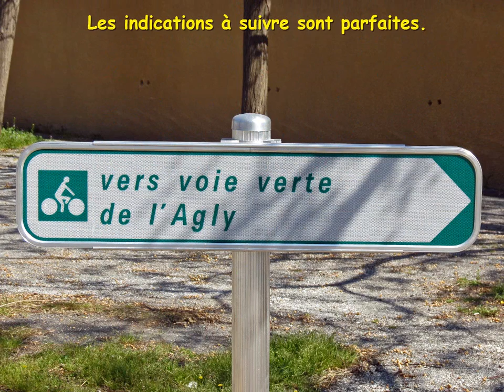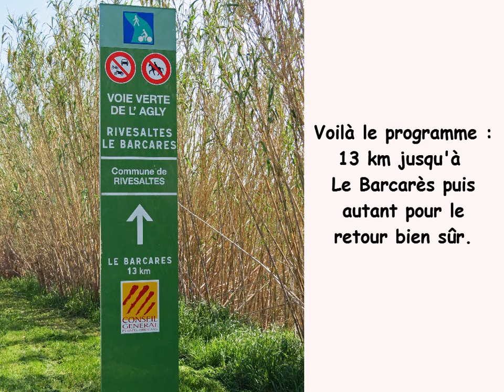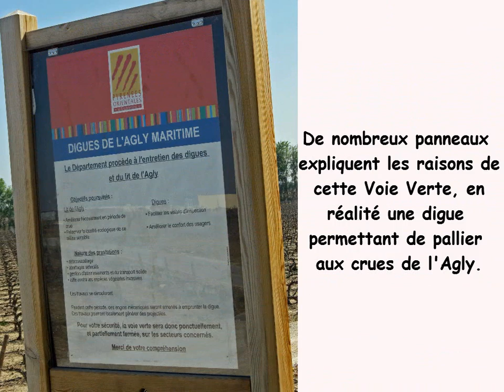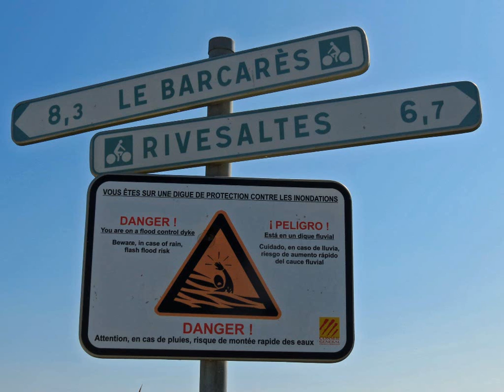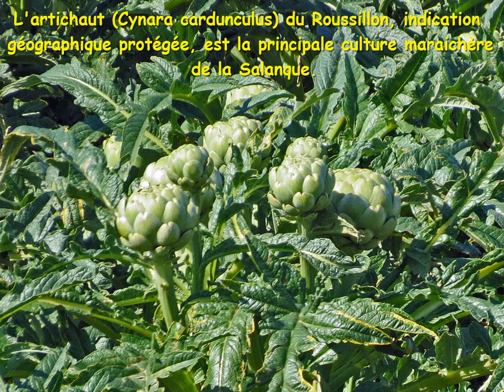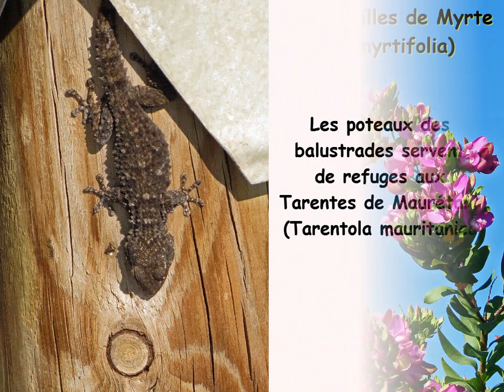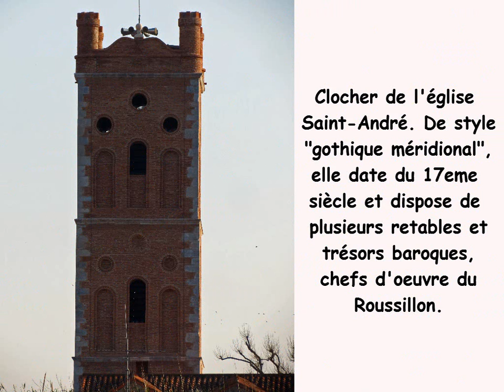La Voie Verte de l'Agly en VTT depuis Rivesaltes jusqu'au Barcarés A/R.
Il m’arrive de faire du vélo. J’ai un V.T.T. Le plus souvent, c’est pour faire des courses. Enfin pas des courses cyclistes, non des emplettes et éviter de prendre la voiture. Je l’enfourche aussi pour partir dans la garrigue, appareil photo en bandoulière. J’aime bien. C’est bon pour la santé et c’est écologique. Mais si j’aime bien le vélo, en vélo, je n’aime pas « faire la roue ». Faire la roue au sens figuré bien sûr. Faire le paon.  Pour moi, « faire la roue », c’est crâner en vélo, c’est foncer, faire du chrono, descendre à tout berzingue sur des pentes caillouteuses ou boueuses comme j’en vois parfois « s’éclater » à cette discipline. C’est le cas échéant se mesurer aux autres pour montrer qu’on est le plus rapide. C’est plastronner. Je conçois, mais aujourd’hui, j’abomine. J’ai un peu pratiqué mais ce n’est plus ma « tasse de thé ». Enfin maintenant et vu mon âge, car bien évidemment, j’ai connu ça aussi quand j’étais un peu plus jeune. Il fut un temps où je courais derrière mon fils. Il est passionné de VTT. Je me souviens d’une mémorable traversée des Albères en VTT, depuis le Pic Néoulous jusqu’à Banyuls-sur-Mer. J’étais arrivé sur les rotules et ce d’autant que la veille, nous venions de finir une longue randonnée sur 2 jours autour du Pic des Tres Estelles. C’était en 2006. Aujourd’hui, avec 11 ans de plus, je serais bien incapable de répéter ce type de challenges. Alors bien sûr quand le projet m’est venu d’aller parcourir « la Voie verte de l’Agly » depuis Rivesaltes jusqu’au Barcarès, en VTT et non pas à pied ; une fois n’est pas coutume ; loin de moi était l’idée de le faire en fonçant ou en cherchant à établir un record. Non, d’abord parce que je ne le pourrais pas, mais surtout parce que mes objectifs étaient tout autres et multiples. Mon premier était bien sûr d’aller découvrir ce qu’était réellement cette « Voie verte de l’Agly », filant de la commune si célèbre pour son muscat et son « Babau » jusqu’à la Méditerranée. Pour lire la suite, cliquez sur le lien suivant